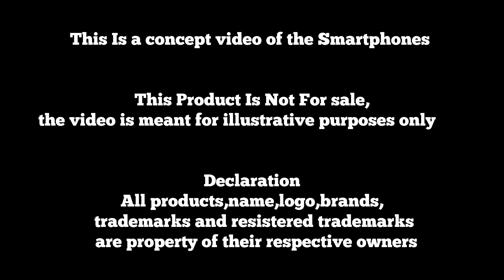Samsung Galaxy P1 5G ,6200mAh Battery,200MP Camera, Snapdragon 8 Gen 2 First Look/Samsung Galaxy P1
Hey Friends,

Samsung Galaxy P1 Samsung Galaxy P1 Specification Samsung Galaxy P1 First Look Samsung galaxy P1 launch Date Samsung galaxy P1 Price
Samsung Galaxy P1 First impression
Samsung galaxy P1 news Samsung galaxy P1 rumours Samsung Galaxy P1 camera Samsung Galaxy SAMSUNG P1

This Product Is Not For sale,
             the video is meant for illustrative purposes only

Declaration
 All products,name,logo,brands,
 trademarks and resistered trademarks